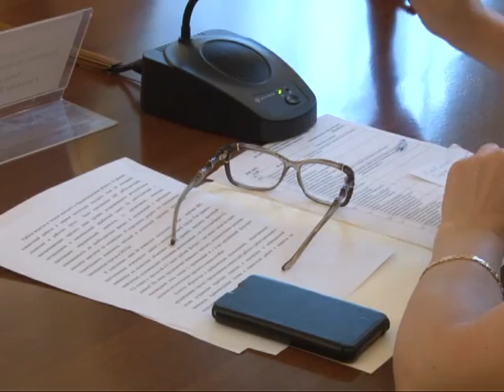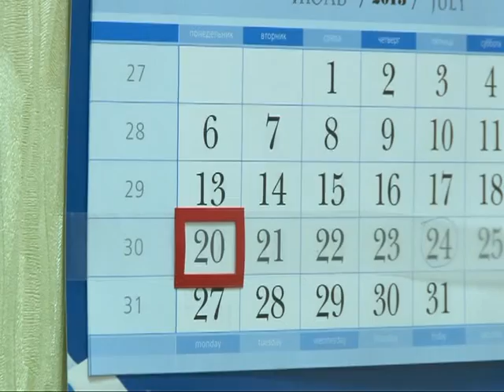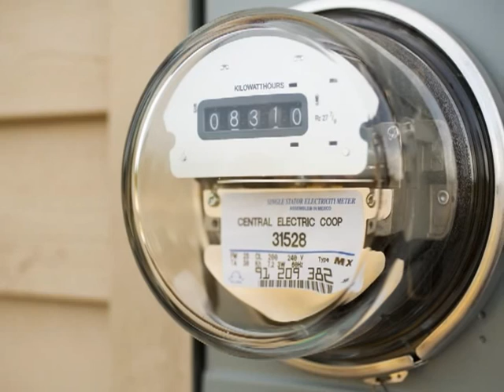Время говорить 200715